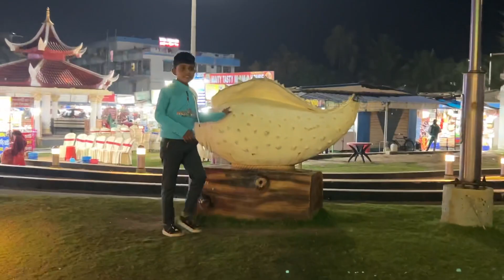Digha vlogs ||part 2 ||amar 2 din ta kemon chilo ||ki korechi ami